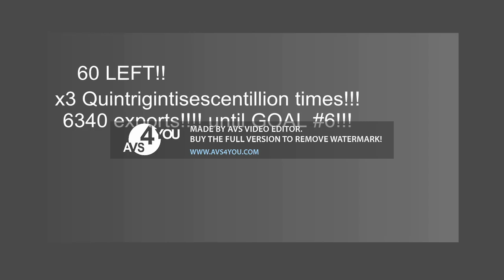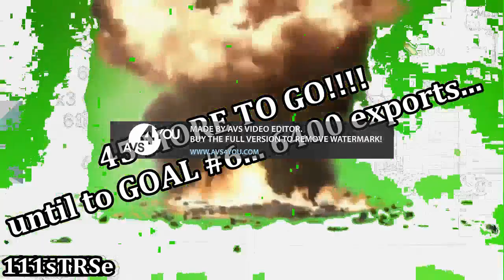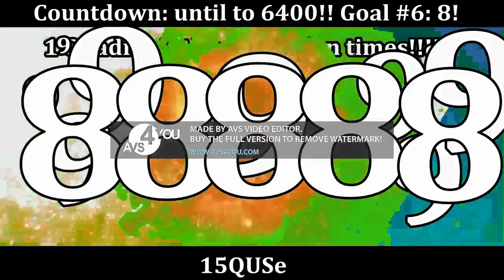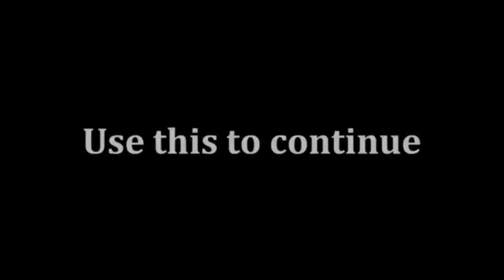Clicking Yes Should we make a game contiunes to 3 Unquadragintisescentillion times!!! (6,400TH!!!)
Wow guys! 3 Unquadragintisescentillion times!!! Finished TIME!
Next 7158 EXPORT! Goal #7 REACHED!